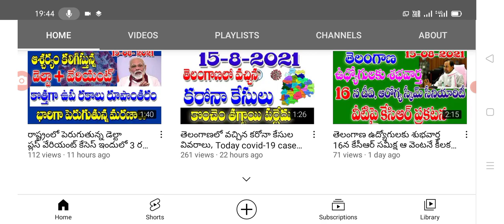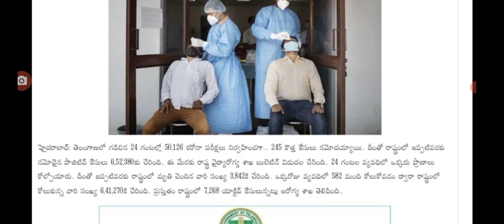తెలంగాణలో ఈరోజు నమోదైన కరోనా కేసుల వివరాలు, Today covid-19 cases in Telangana state.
Hello everyone today update is TS government announced that today covid-19 cases in Telangana state full details explained.@sarl creations